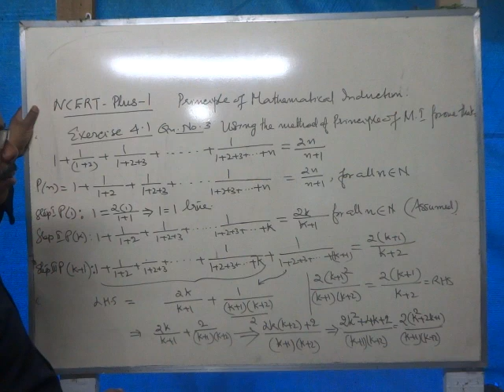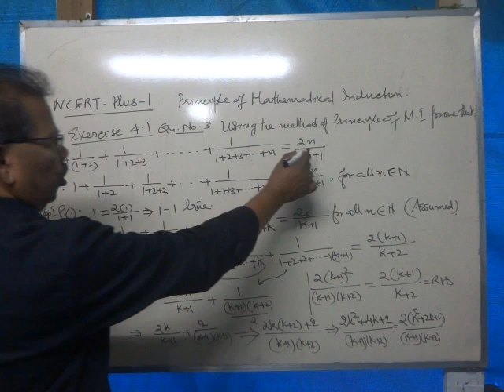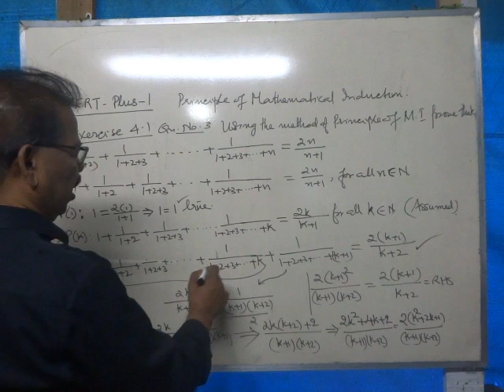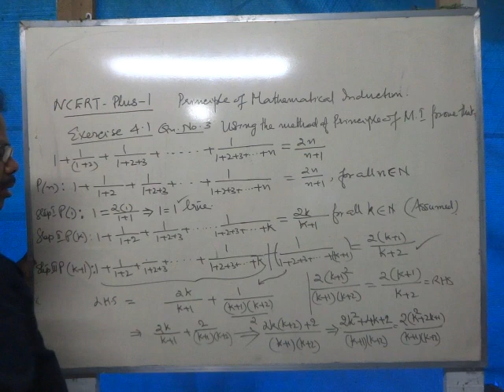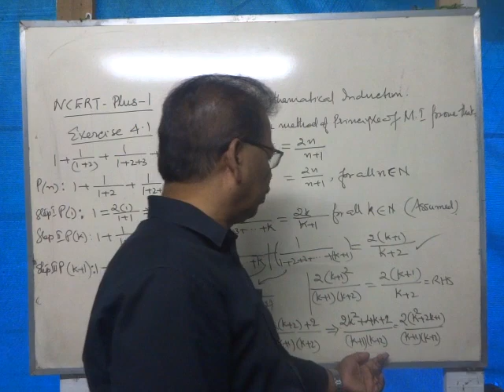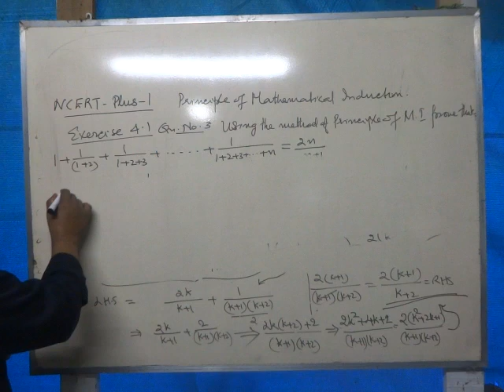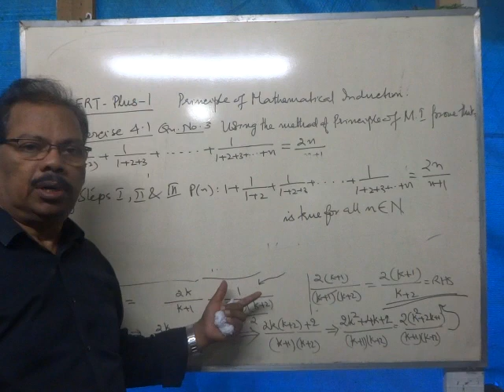NCERT Plus 1 Maths -Principles of mathematical induction